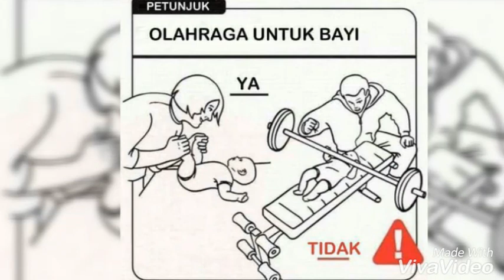21 instructions to caring for a baby